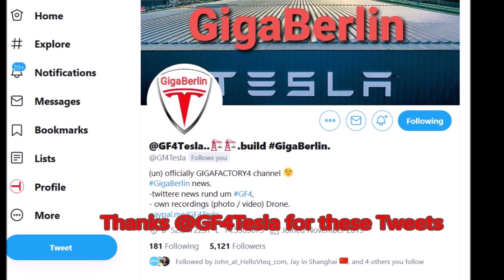Tesla Berlin Gigafactory Update After Court Approval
This video shows the latest updates from Tesla's Berlin Gigafactory site. It starts with what happened today Feb. 21, 2020 and what has been going on during the entire past 5 days when Tesla was ordered to halt harvesting the trees in the Berlin Giga site.

The weather hasn't been good in the Berlin area. We had constant rains. You can see equipment moved out in the past days, but today the traffic around the Giga Berlin picked up with the work being resumed.